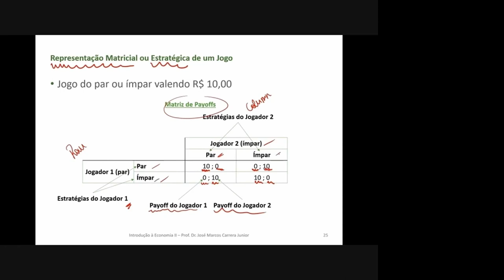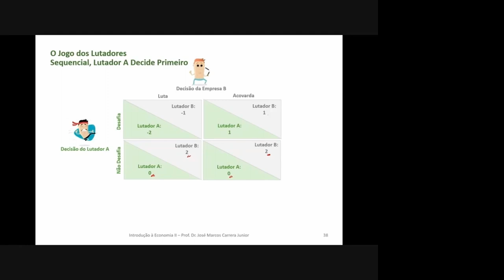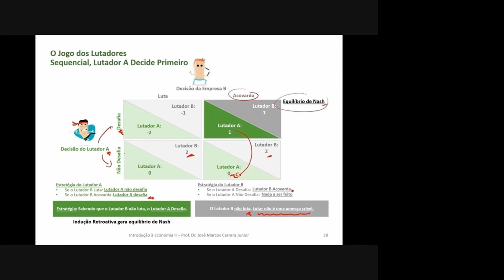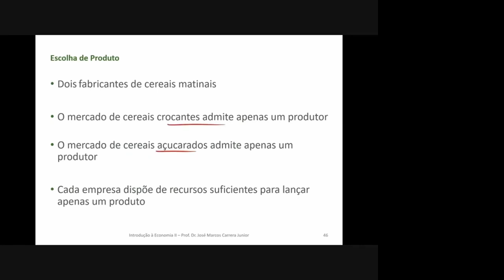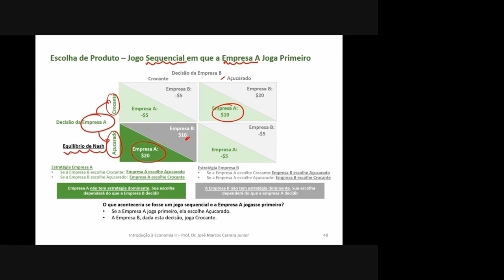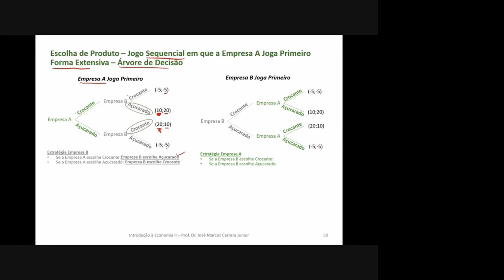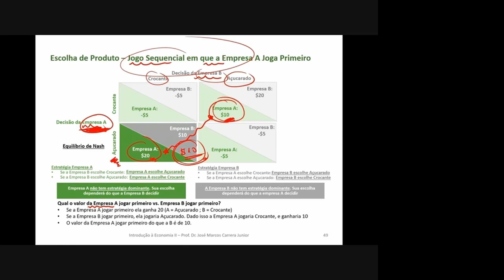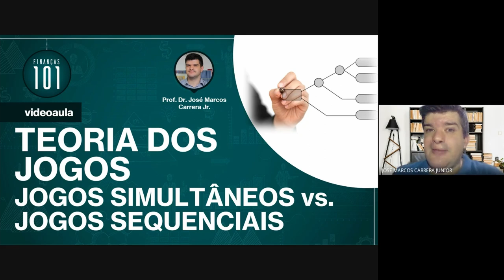Jogos Sequenciais vs. Jogos Simultâneos - Teoria dos Jogos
Com base na teoria dos jogos, entenda qual a diferença e implicações de um jogo sequencial vs. um jogo simultâneo. Compreenda também o papel da sinalização, compromisso e ameaça neste contexto.